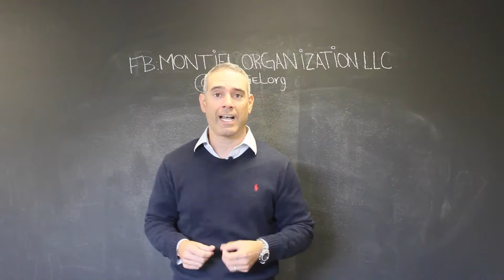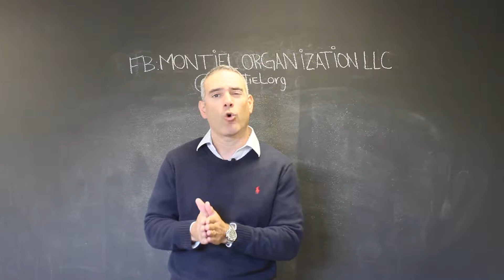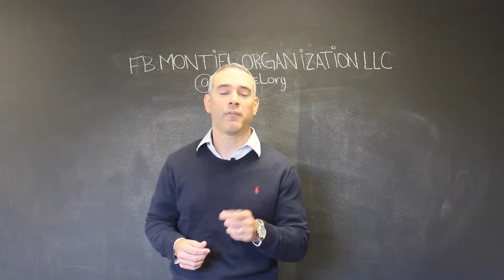Tomas Hoffmann from Hoffmann Int’l Realty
This week in the MIAMI REAL ESTATE SHOW, Orlando Montiel interviews Top Producer Tomas Hoffmann, from Hoffmann Int’l Realty. During his 25 years working exclusively with international buyers Tomas had years with over $180 million worth of real estate sales. He is one of the most successful international agents in Miami. The insights he shares in this week’s episode are invaluable.